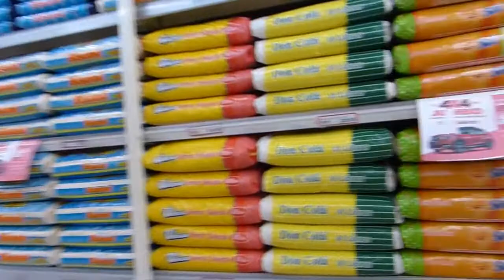Der Kühlschrank ist leer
Einkaufen im Supermarkt